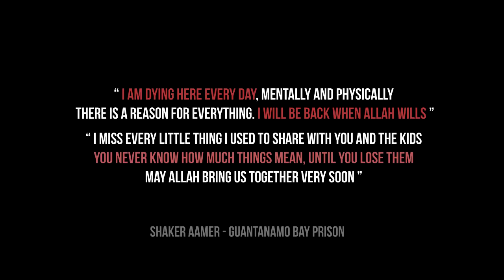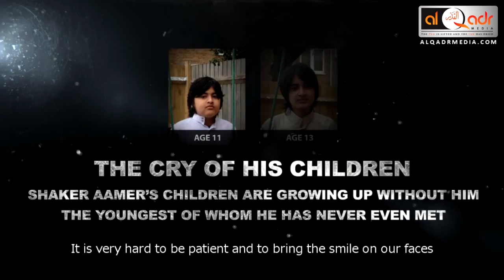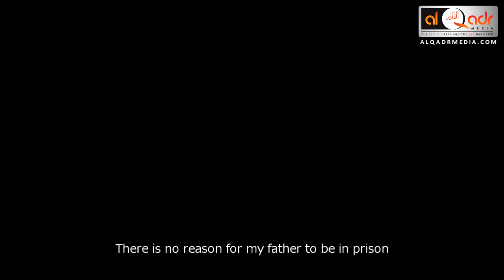Calling All Believers - Free Shaker Aamer ᴴᴰ ┇ Powerful Speech ┇ The Daily Reminder ┇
"Shaker Aamer is the last remaining British resident in the US prison. He has never been charged or tried, and has long been cleared for release from the prison.

Shaker's wife and four children are British and he has never met his youngest son.

Shaker was detained in November 2001. He was then sold for a bounty to US forces, tortured in Bagram Air Force Base and Kandahar (with British agents as witnesses), before being transferred to Guantánamo Bay in February 2002. He has been held and abused there ever since.

There are grave fears for Shaker's health as he is suffering from a list of ailments, including arthritis and serious asthma problems. Recently declassified documents describe in Shaker's own words how he has been 'ERF'd' -- subjected to regular, brutal beatings by the Emergency Reaction Force -- throughout his lengthy imprisonment in Guantánamo Bay. Shaker has said: "The ERF team grab me harshly, bend my arms and my head and slam me to the floor. They shackle me and put me in the chair."